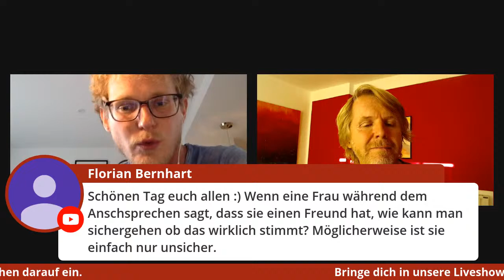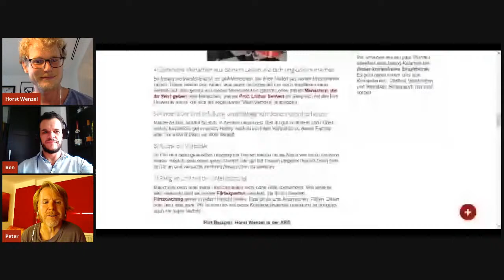🔴Vom “Hi” zu ihrer NUMMER (die komplette Anleitung)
In diesem Stream geht es um das Kennenlernen und Verführen von Singles in Alltagssituationen.

Wir verraten dir, wie du am besten deine Ansprechangst überwindest, was erfolgreiche Glaubenssätze als Verführer oder Verführerin sind, wie du einfach mit anderen Singles einen Flirt beginnst und wie du dabei gut ankommst.

In diese LIVESENDUNG am Donnerstag, den 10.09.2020 ab 18:00 Uhr, kannst du dich mit einbringen. Schreibe uns dazu einfach Anmerkungen oder Fragen in die Kommentare, wir blenden diese werden dann in der Liveshow angezeigt und wir gehen darauf ein!

Wir freuen uns, wenn du mit dabei bist und wir dich dabei unterstützen können mehr Dates und Sex zu haben oder vielleicht sogar die große Liebe deines Lebens zu finden!